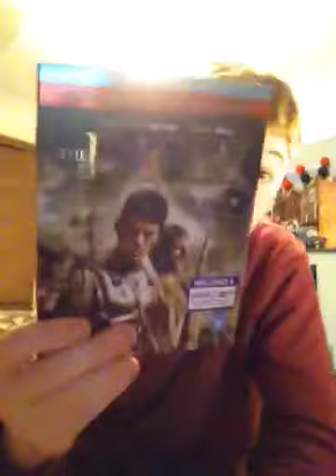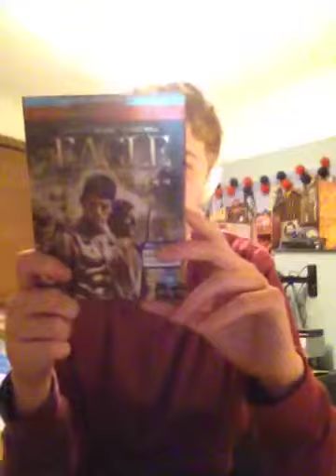The Eagle blu ray/movie review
Today I reviewed the Eagle